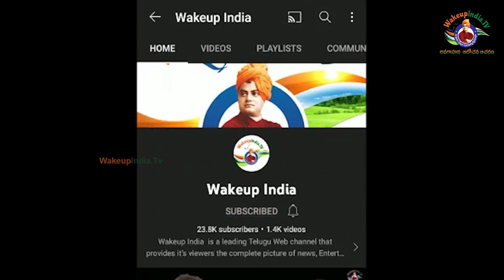Raviteja Lady Fans Public Response | Ravi Teja | Sreeleela | Trinadha Rao Nakkina